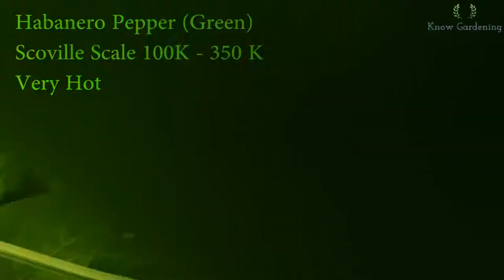Our Collection of Pepper | Habanero | Cayenne | Paprika | Jalapeno | Anaheim | Ghotki | Pusa Jwala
Showing the collection of Peppers we grow in order of hotness, from sweet to very Hot.

Habanero Pepper,
Jalapeno Pepper,
Cayenne Pepper,
Ghotki,
anaheim,
Pusa Jwala,
Paprika,
Sweet Pepper,
Chillies,
Chilli Pepper,
Growing Peppers,
Growing Chillies,
Harvesting Peppers,
Harvesting Chillies,
Variety of Peppers,
Variety of Chillies,
Scoville Scale,
Hotness of Chilli Peppers,